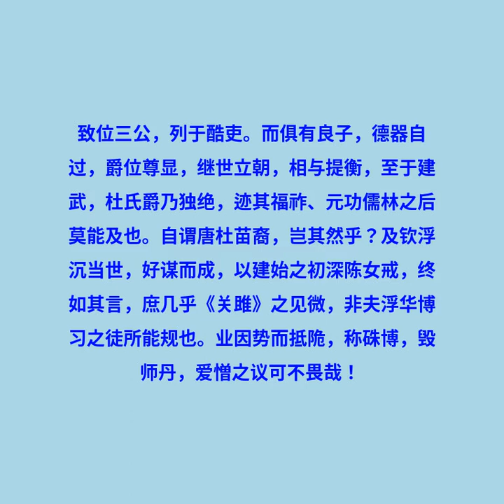卷六十 杜周传第三十